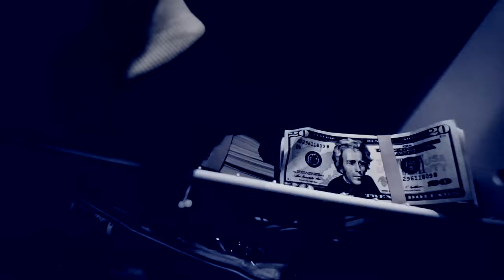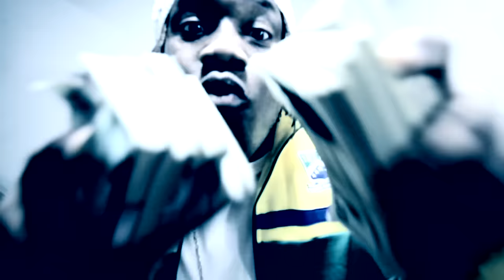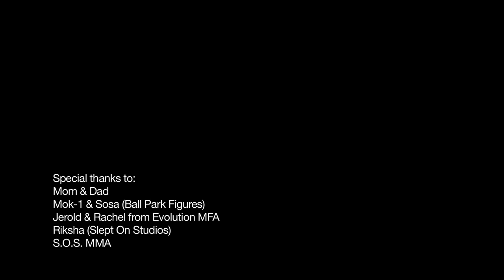New York Special | Avalanche The Architect Official Video Page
Avalanche The Architect Official Video Page Presents:
New York Special

About Avalanche The Architect Official Video Page:

Welcome to Avalanche The Architect Official Video Page, the best channel for a unique and diverse taste of Rap, Hip Hop, R&B!

Avalanche The Architect Official Video Page presents to you soul kindly new rap, hip hop videos that will jump into your hearts straight away. Our channel gives you the perfect relief and experience of feeling the emotion when music comes alive.

We plan on continuing to work with only the best, so keep a lookout for all the exciting new projects we plan to drop in the future by subscribing to our channel and keeping the notification on.

Thanks for visiting Avalanche The Architect Official Video Page :)